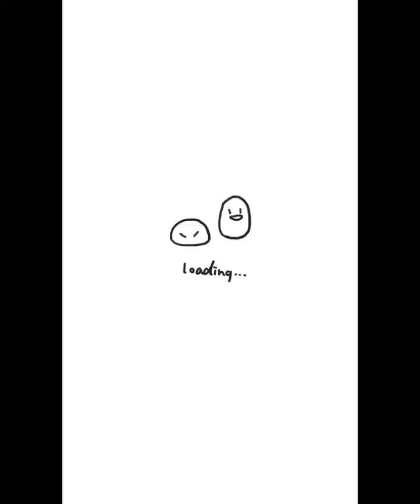13 JUN 2023 OUTDOOR PLAY ( UNSTRUCTURED )( Cawangan RIMBAYU )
Assalamualaikum, semoga semua kawan-kawan fb sihat semuanya dan dalam jagaan Allah SWT. Hari ni kita post lagi anak-anak di taska, outdoor Play ( UNSTRUCTURED  ) harini free play outdoor kawan-kawan. Ticer bagi kebebasan untuk main apa je ada kat luar rumah hari ni. Mainlah puas-puas ye anak-anak kesayangan ticer 😘🥰

ps; Memang objektifnya kita nak anak-anak dapat bermain dengan bebas dan masih di dalam kawalan. Sebab bermain kan memang hak anak-anak kecil, jadi kami disini merai mereka sesuai yang diajar baginda Muhammad SAW.